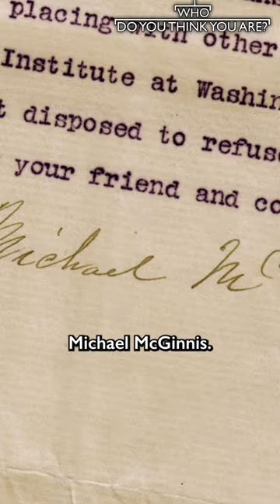Chris O'Donnell holds his great great grandfather's sword! 🗡️